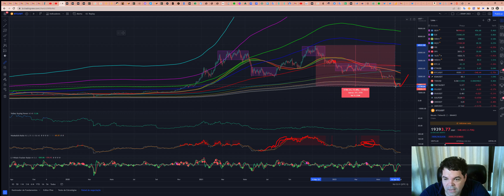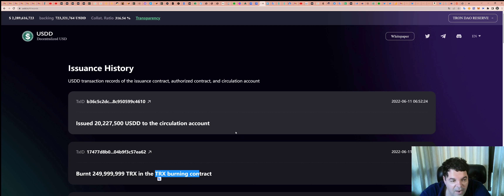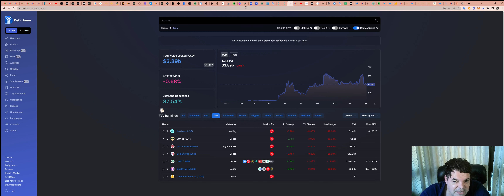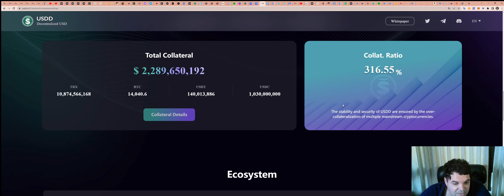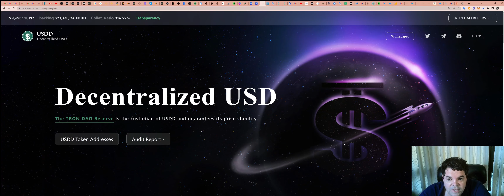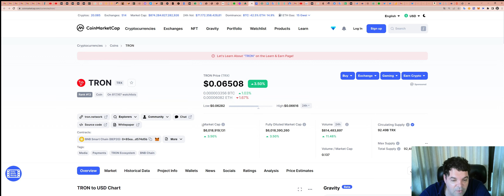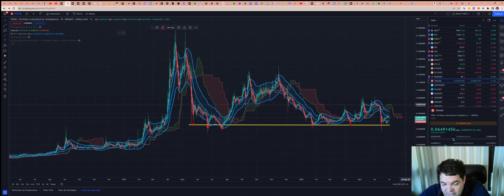TRON (TRX) - Análise de hoje, 01/07/2022!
TWPvSrVQbDq4wyYiWTg2ubdqCfFhPkdiRw

Por favor, peguem essas informações e façam suas próprias pesquisas.